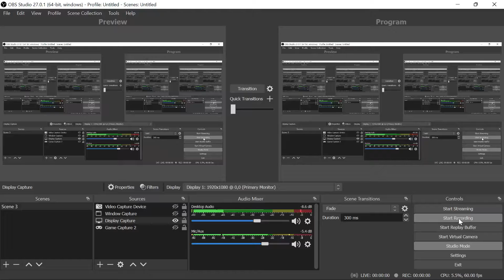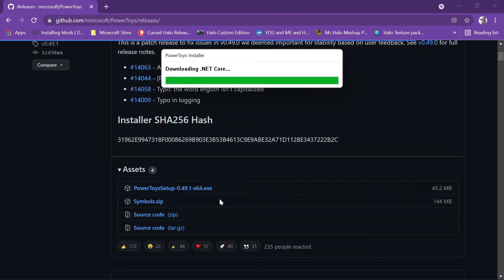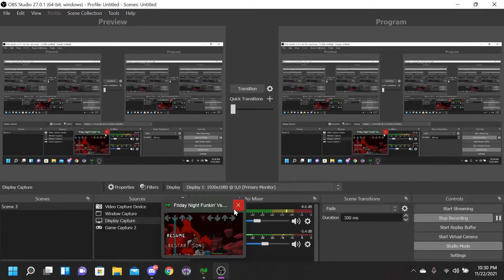Low Quality Tricky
My pc can't run tricky so I had to use a version for low-end computers. Also, hell.